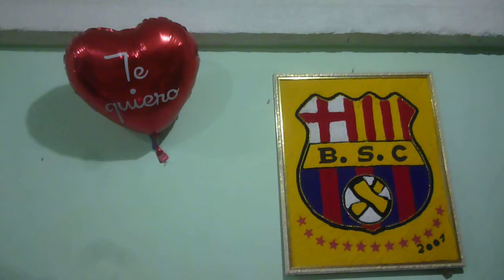JULIO TERAN .... SERENATA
UNA LINDA SERENATA PARA TI, CON MUCHO CARIÑO. EN ESTE DÌA MUY ESPECIAL